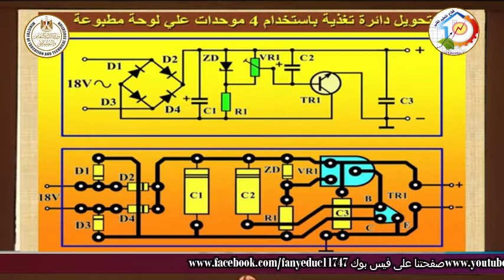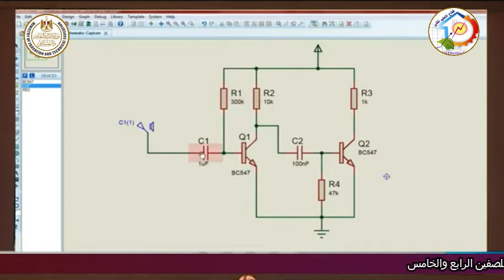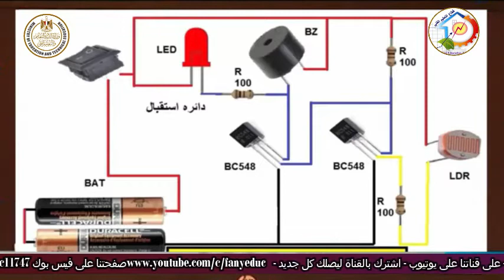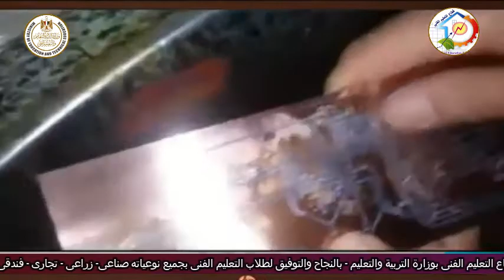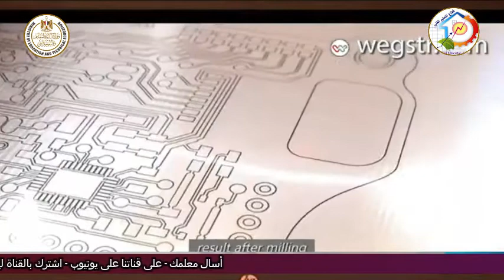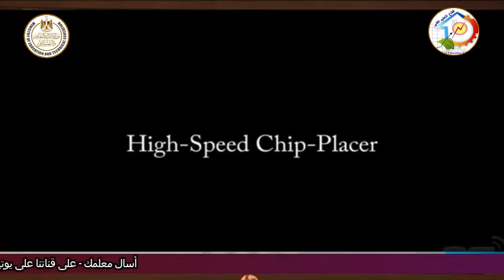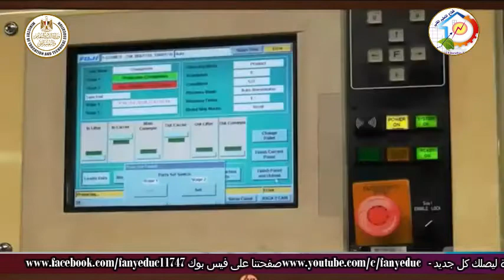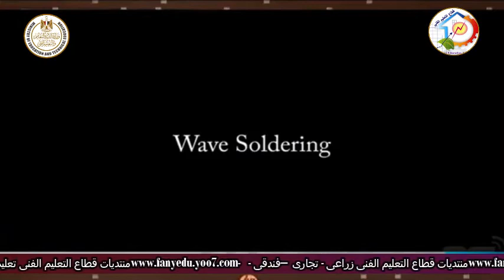التعليم الفنى - التعليم الصناعى - الاليكترونيات - مجالات الاليكترونيات فى سوق العمل - أ محمد ربيع